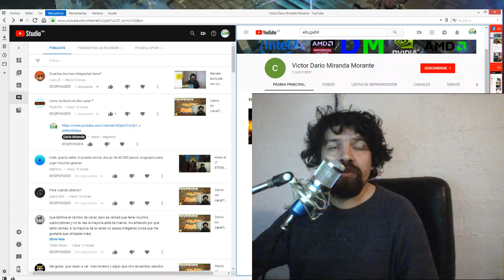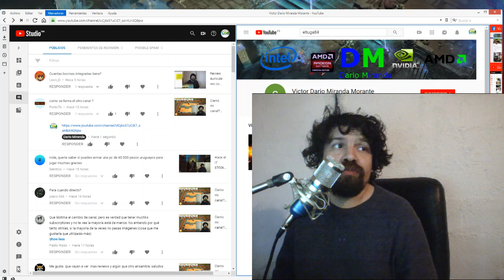Tematica Directo domingo 30 Septiembre 22 horas.